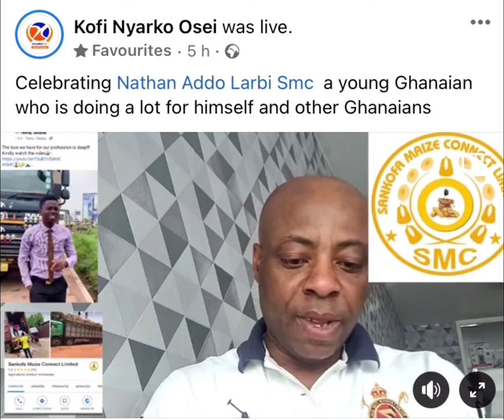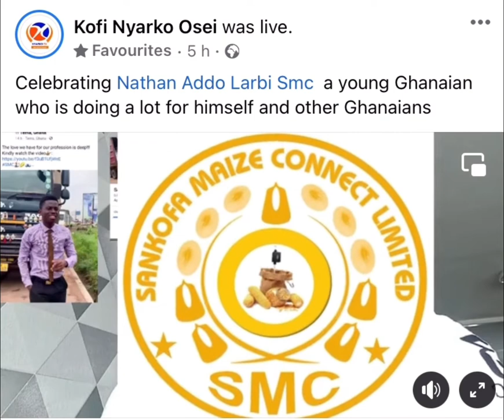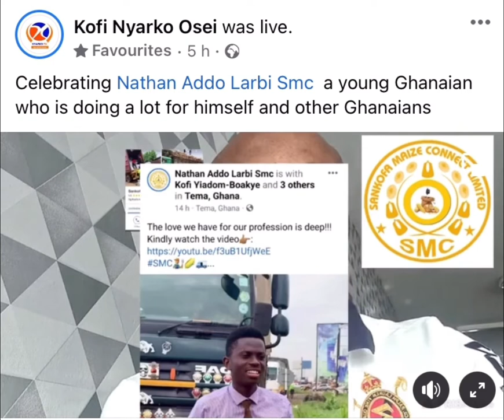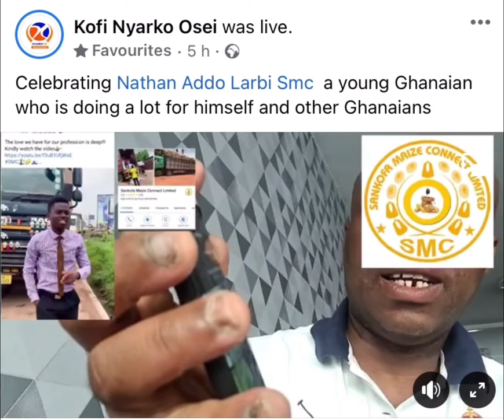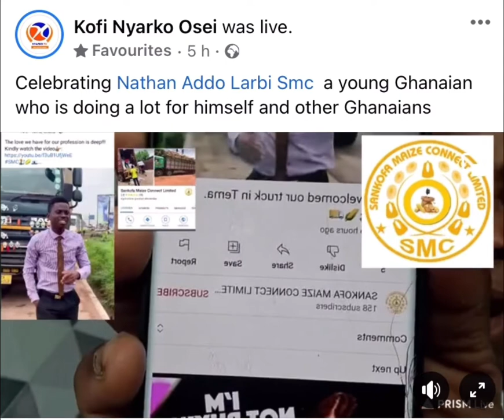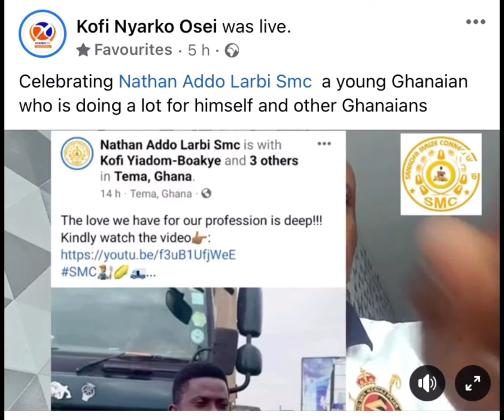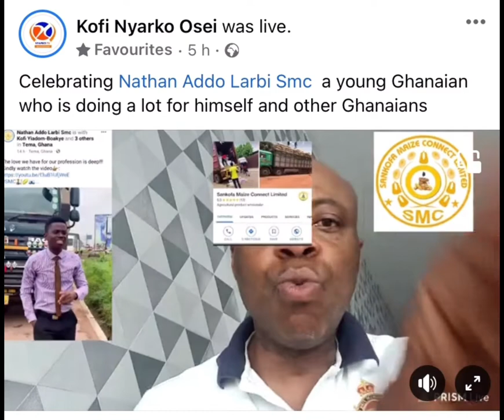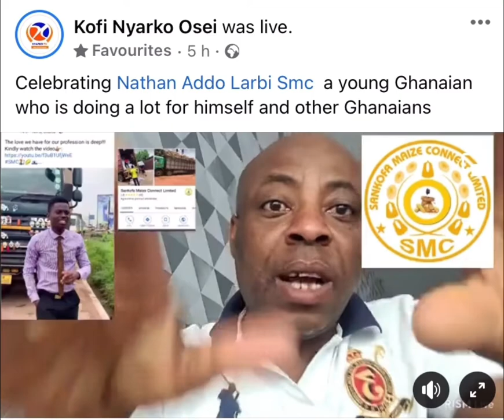A summary of how a blogger, Mr Kofi Nyarko Osei celebrated Nathan for his good works .SMC🧑🏽‍🌾🌽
@NyarkoTV  celebrated Nathan on his good works .￼